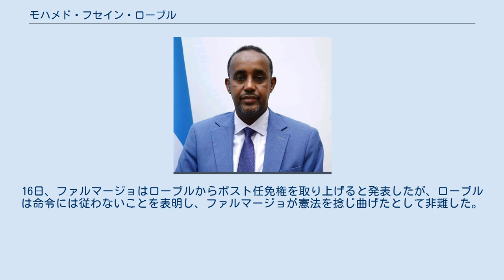モハメド・フセイン・ローブル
モハメド・フセイン・ローブル（英語: Mohamed Hussein Roble, ソマリ語: Maxamed Xussen Rooble）は、ソマリアの政治家。
現在、同国首相。
 1963年、ムドゥグ州のホビョで生まれる。
出身氏族はハウィエの支族ハバル・ギディルの支族サード（Sa'ad）。
既婚。
家族はスウェーデンに住み、5人の子供を持つ。
ソマリ語、英語、スウェーデン語が話せる。
 1963年10月、ムダグ州のホビョで生まれる。
1990年、ソマリ国立大学で土木工学を学ぶが、内戦が始まったため卒業はできなかった。
内戦を避けるため1992年にスウェーデンに移住。
移住して5年後にスウェーデンの市民権を取得。
2000年、スウェーデン王立工科大学で環境工学および持続可能な公共設備の修士号を取得。
2006年から14年間、ナイロビの国際労働機関など国連関連組織で働く。
 ソマリア大統領府（ヴィラ・ソマリア）は2020年9月17日、ファルマージョ大統領がローブルを首相に任命したと発表した。
9月23日、議会により全会一致で承認され正式に就任。
ローブルが首相に選ばれた理由として、ローブルが議会の多数派であるハウィエ氏族出身であり、ファルマージョ大統領の議会対策のため、あるいは次期大統領選対策のためとの説もある。
10月19日に新内閣の閣僚を指名。
 ファルマージョ大統領の任期は4年のため、2021年2月8日に次期大統領を決める選挙を実施することになっていたが、中央政府と州との間で投票方法をめぐって対立。
合意案を得るための交渉が期限直前の2021年2月5日に決裂したことにより、前日の2月7日、野党勢力は、2月8日以降はファルマージョを大統領と認めないの見解を表明した。
その後も選挙の実施方針について合意できず、下院議会は4月12日、ファルマージョの大統領任期を2年間延長することを賛成149、反対1、棄権3票で承認した。
しかしその直後に上院議長が任期延長は違憲と批判し、ファルマージョは法案を上院に送る前に任期延長法案に署名した。
これにより抗議デモが発生し、4月27日、同じく首相の任期が延長されたローブルが任期延長反対に転じ、ファルマージョも28日になって任期延長の取りやめを余儀なくされた。
5月1日、下院議会は4月12日に可決したファルマージョの大統領任期延長の撤回を全会一致で承認し、2020年9月17日の合意に立ち返り、ローブルが次期大統領選挙の準備・実施を行うことも同時に承認した。
 しかしその後もファルマージョとの対立は続き、2021年9月5日にファルマージョと関係の深いファハド・ヤシン・ハジ・ダヒールを国家情報安全保障局(NISA)の局長から解任。
しかしファルマージョはこれが違憲であるとして決定を破棄し、大統領の国家安全保障補佐官に就任させた。
16日、ファルマージョはローブルからポスト任免権を取り上げると発表したが、ローブルは命令には従わないことを表明し、ファルマージョが憲法を捻じ曲げたとして非難した。